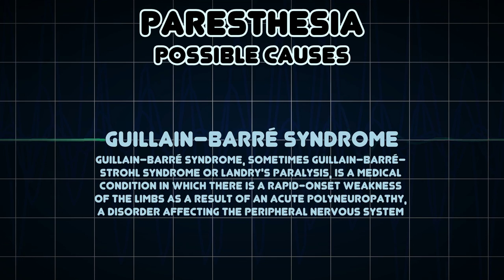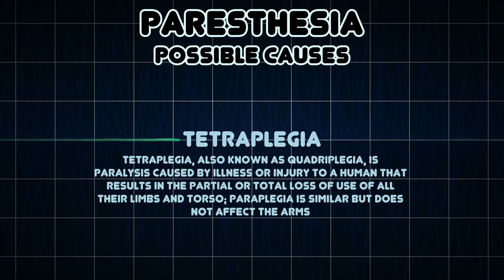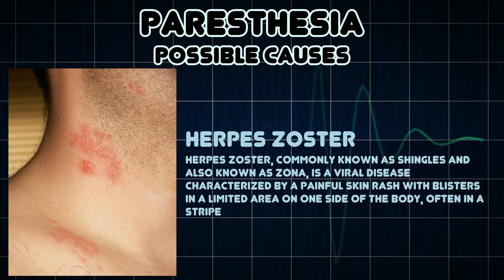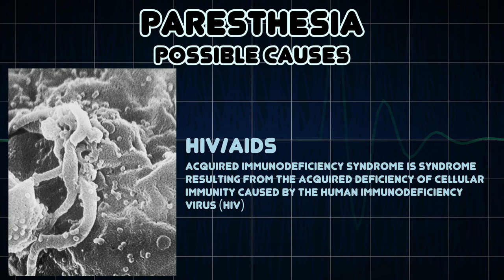Paresthesia (Medical Symptom)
Possible causes of Paresthesia (Medical Symptom)

Paresthesia, is a sensation of tingling, tickling, pricking, or burning of a person's skin with no apparent long-term physical effect